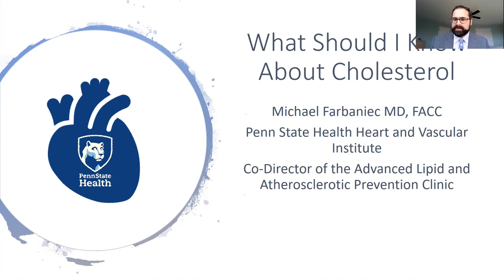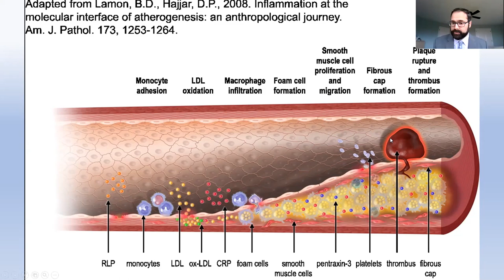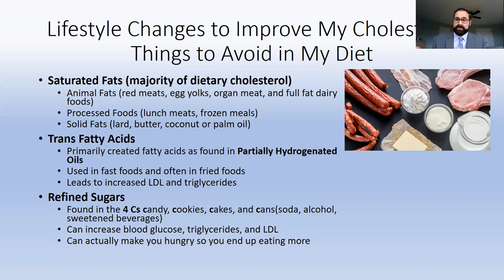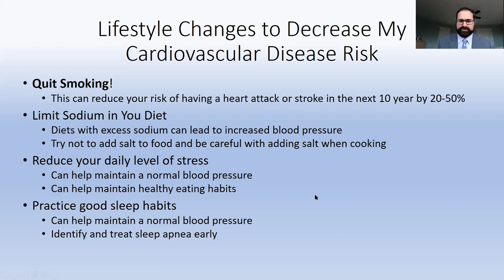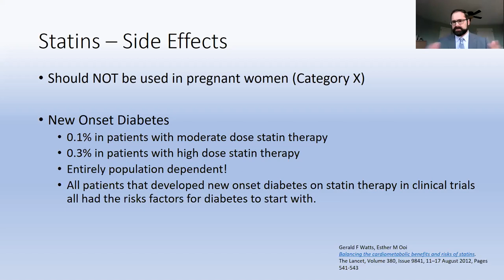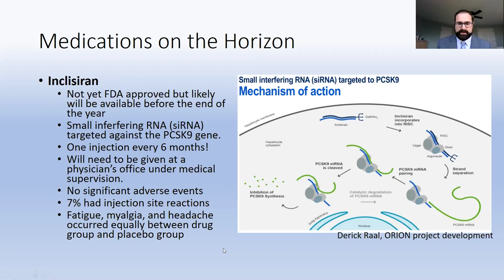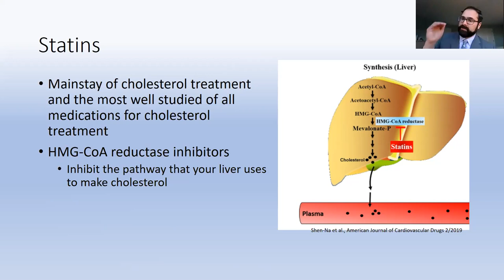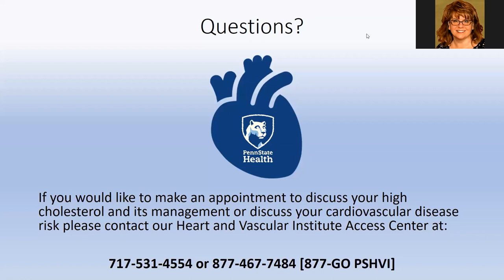What Should I Know About Cholesterol? Penn State Heart and Vascular Institute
Cardiologist Dr. Michael Farbaniec with Penn State Heart and Vascular Institute arms you with information about cholesterol and how it affects your cardiovascular health. You’ll learn about cholesterol’s normal function, what happens when your cholesterol is too high, lifestyle changes you can make to improve your cholesterol, current medications available to help lower cholesterol, and future medication breakthroughs on the horizon.

You can learn more about the Penn State Heart and Vascular Institute approach to cardiovascular disease